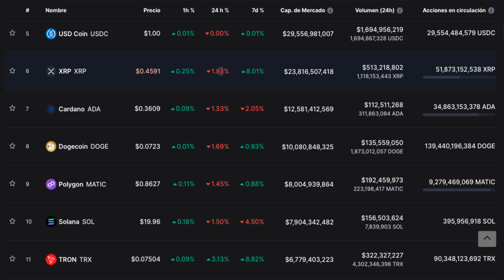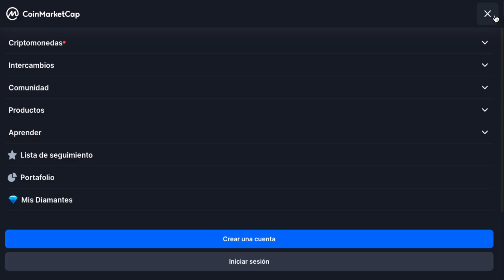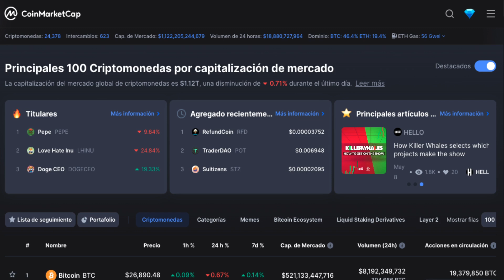COMO piensas hacer $Ganancias con las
2023 Caraveomedia Studios | Victor Caraveo